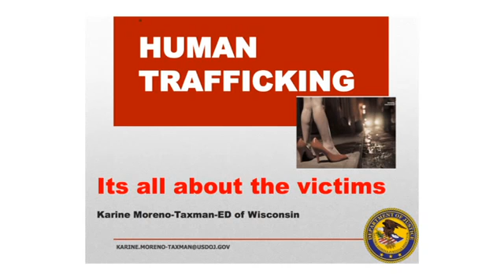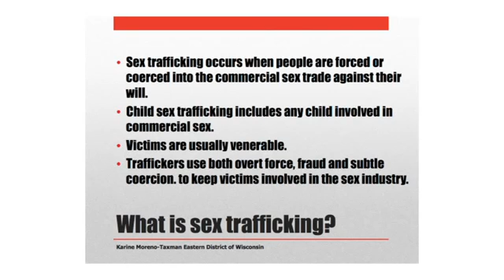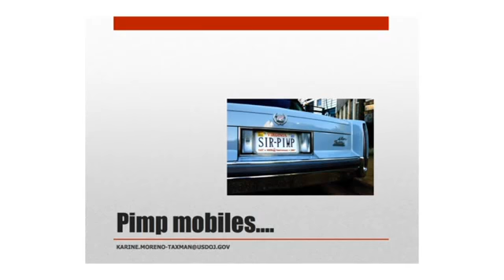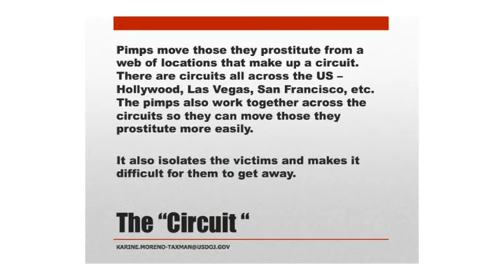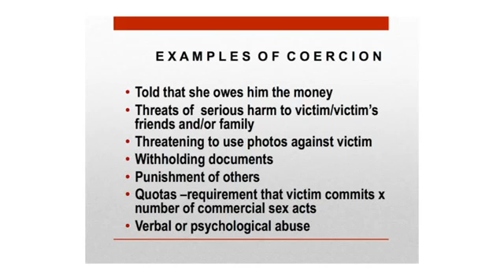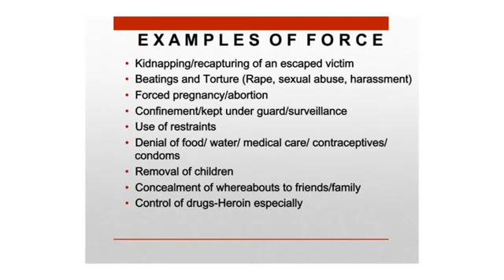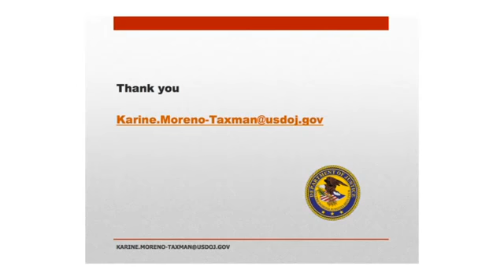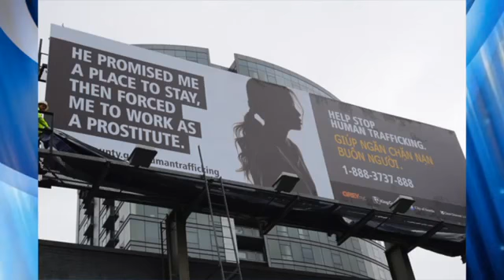LWV Human Trafficking in Milwaukee